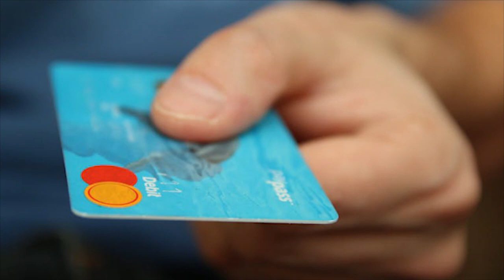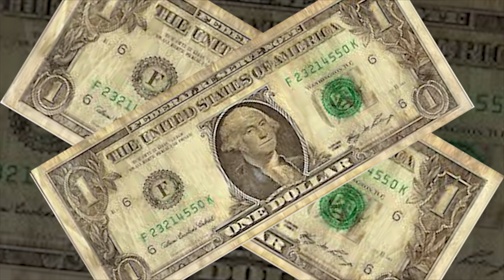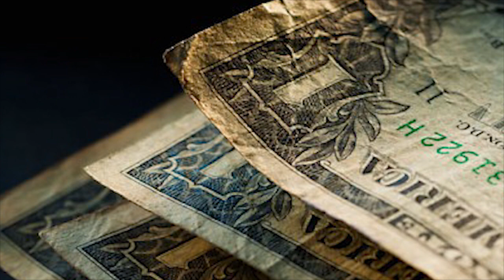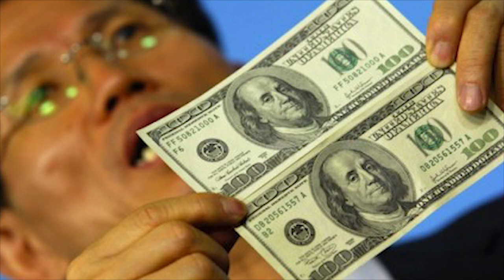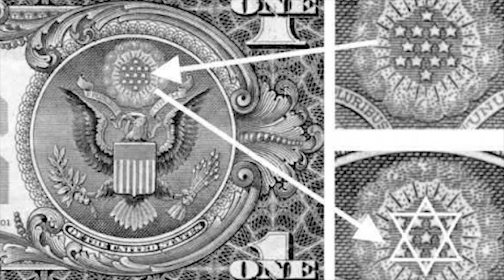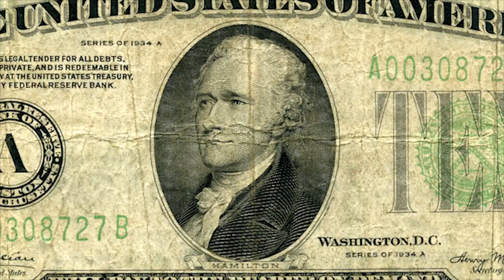Incredibly Strange Facts About Money That’ll Leave You Speechless